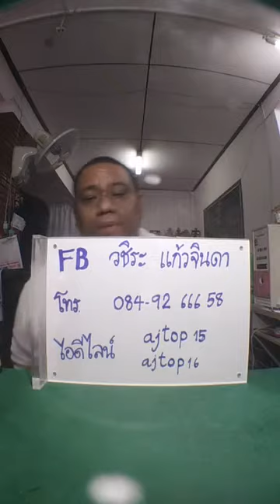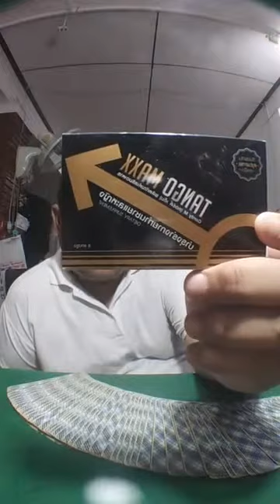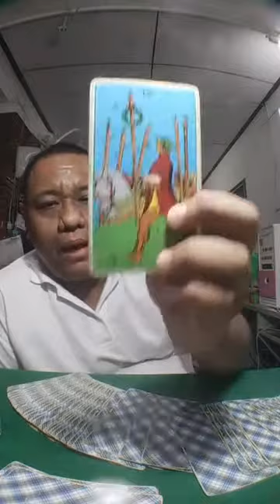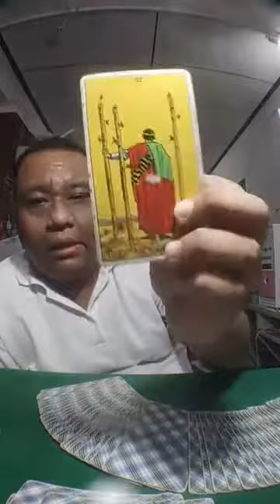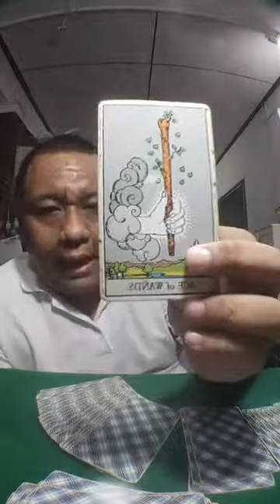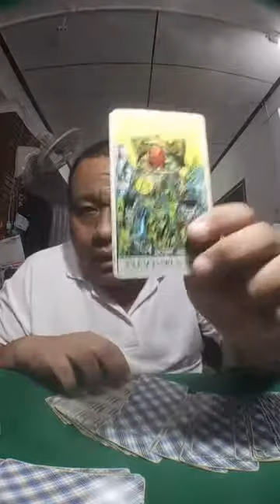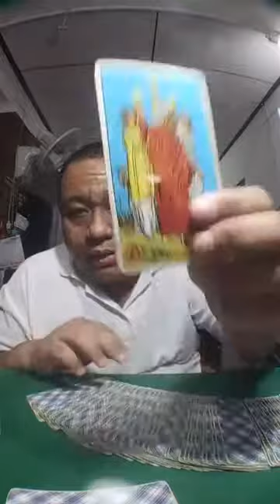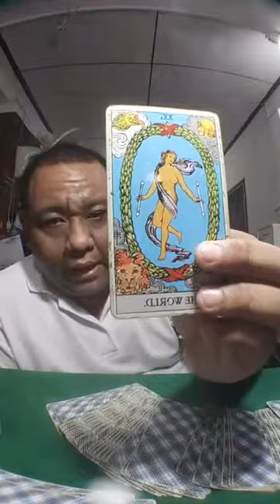ดูดวงด้วยไพ่ยิปซี อ.โอ้ สิริกร & อ.ท๊อป วชิระ - 06 พย 60 (รอบ2)